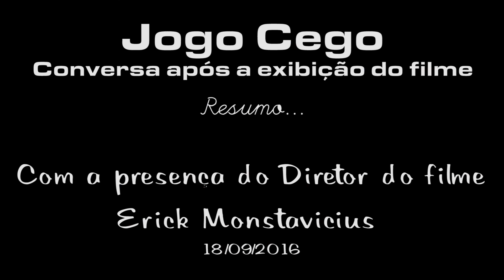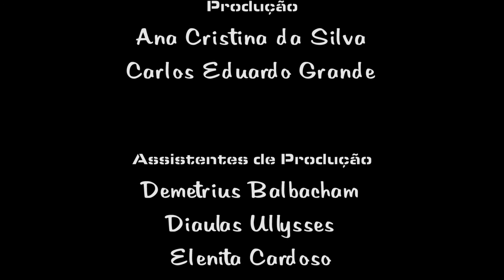Jogo Cego Conversa pós exibição - Resumo com Erick Monstavicius - ELCVirada 2016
- Registro produzido durante o evento.

Créditos

Comemoração dos 15 Anos da Escola Livre de Cinema e Vídeo de Santo André

Produção
- Ana Cristina da Silva
- Carlos Eduardo Grande

- Demetrius Balbacham
- Diaulas Ullysses
- Elenita Cardoso
- Loide Almeida
- Vanda Maria Chaves Leal

Edição
- Carlos Eduardo Grande

Filmagem
- Carlos Eduardo Grande
- Demetrius Balbacham

Trilha Sonora

"Path of no return"
Lobo Loco

"Emotional Cinematic Logo"
Sott Holmes

Colegiado ELCV de Santo André - 2016
- Diaulas Ullysses
- Luiz Roberto Lopreto
- Milton Bíscaro
- Willian Hinestrosa

Realizado nas dependências da ELCV de Santo André